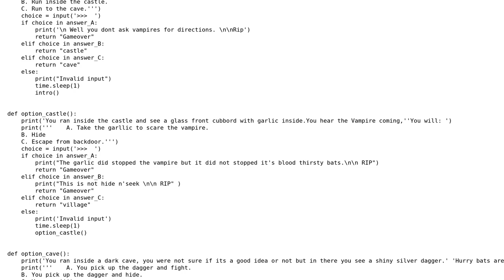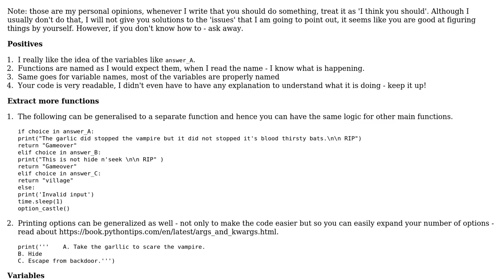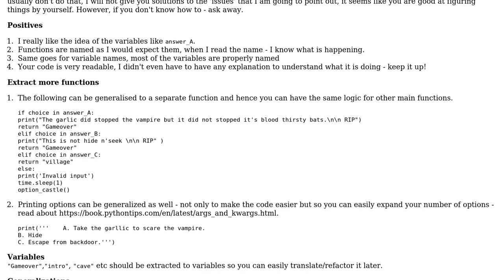Code Review: Follow up : Vampiric text based adventure game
With thanks & praise to God, and with thanks to the many people who have made this project possible! | Content (except music & images) licensed under CC BY-SA | Music | Images & others | With thanks to user Peilonrayz user MaLiN2223 user dariosicily user Bhawesh Kumar and the Stack Exchange Network Trademarks are property of their respective owners. You are responsible for your own actions.